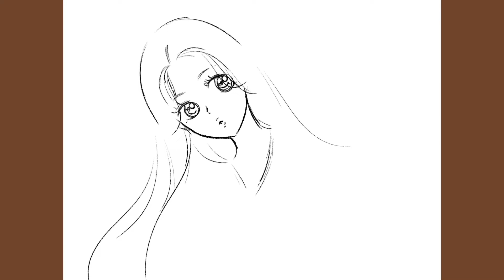❤️재미있는 만들기❤️만들기수업 미술학원 구절판 만들기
추석 잘 보내셨나요?^^
추석을 맞이하여 미술학원 만들기 수업으로
구절판 만들기를 하였는데요~
같은 소재지만 다르게 표현해낸 아이들 작품이 재미있어요~! 즐감해주시고요♡
고무찰흙 만들기 요령은
제 영상 중에
마그넷만들기와
전통큐브방 만들기를
참고하여 주세요♡